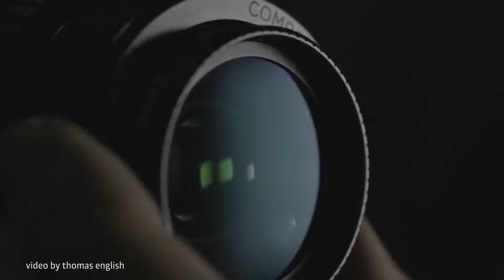Lensbaby Manifesto Mashup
Lensbaby invites you to smash the mold. Be you. Be free. Be the enemy of perfection.